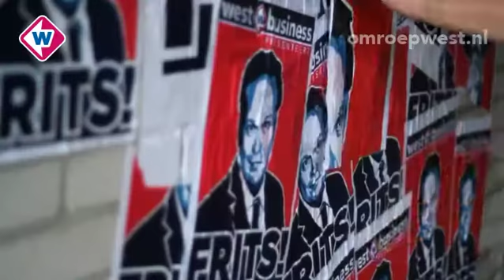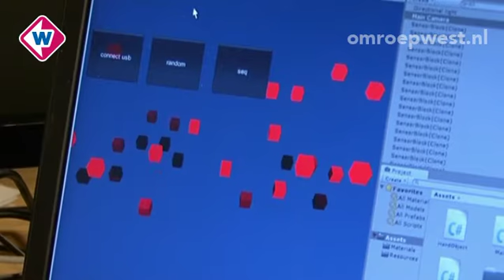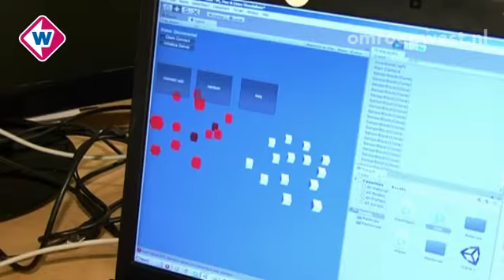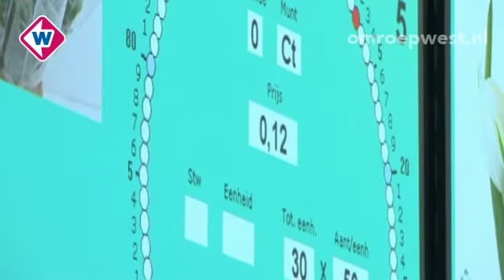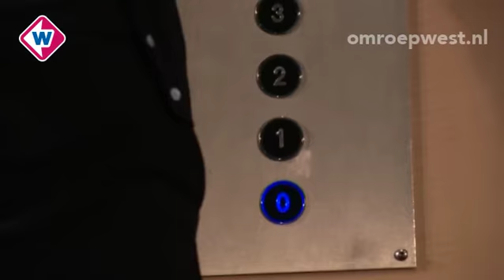WestBusiness presenteert: FRITS!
De wekelijkse talkshow op TV West met elke zondag nieuws uit de wereld van business, politiek, sport en cultuur. Elke week ontvangt presentator Frits Huffnagel gasten aan tafel en is er aandacht voor startups, kijken we achter de schermen bij gevestigde bedrijven en wordt er genetwerkt. Deze week zijn onder anderen burgemeester Jan Hoekema van Wassenaar, stropdassenkoning Tony Tetro en Richard Krajicek te gast. Presentatie is in handen van Frits Huffnagel.

Gasten:
Tony Tetro: dassenkoning
Richard Krajicek, voorzitter comité Koningsspelen
Jan Hoekema, burgemeester Wassenaar